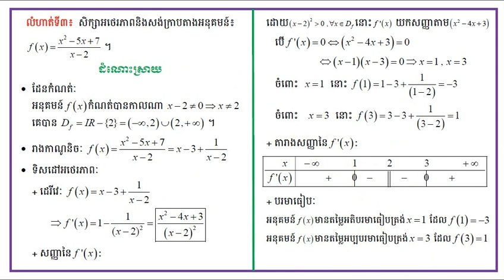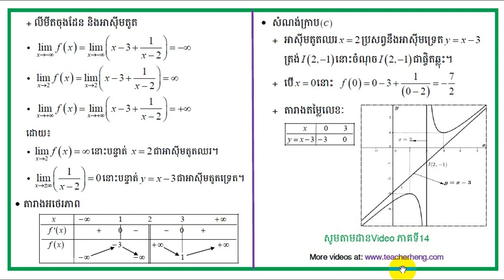អនុគមន៍| #12 | function | លំហាត់ទី2 អនុ.សនិទាន | គណិតថ្នាក់ទី12 | mathematics|​ teacher heng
In this video I will show you how to study variation and construct the curve of𝒇(𝒙)=−𝒙^𝟑−𝟑𝒙^𝟐+𝟒  .
គណិតវិទ្យាថ្នាក់ទី១២
គណិតវិទ្យាថ្នាក់ទី១១
គណិតវិទ្យាថ្នាក់ទី១០
គណិតវិទ្យាថ្នាក់ទី៩
គណិតវិទ្យាថ្នាក់ទី១៨
គណិតវិទ្យាថ្នាក់ទី៧
គណិតវិទ្យាថ្នាក់ទី៦
គណិតវិទ្យាថ្នាក់ទី៥
គណិតវិទ្យាថ្នាក់ទី៤
គណិតវិទ្យាថ្នាក់ទី៣
គណិតវិទ្យាថ្នាក់ទី២
គណិតវិទ្យាថ្នាក់ទី១
គណិតវិទ្យាសិស្សពូកែ
គណិតវិទ្យាខ្មែរ
រៀនគណិតខ្មែរ
គណិតវិទ្យា
គណិតវិទ្យាល័យ
គណិតវិទ្យាអនុវិទ្យាល័យ
គណិតវិទ្យាថ្នាក់បឋម
គណិតវិទ្យាសិស្សពូកែថ្នាក់ទី១២
គណិតវិទ្យាសិស្សពូកែថា្នក់ទី៩
គណិតវិទ្យាប្រឡងឆមាសលើកថ្នាក់ទី១
គណិតវិទ្យាប្រឡងឆមាសលើកថ្នាក់ទី២
គណិតវិទ្យាប្រឡងបាក់ឌុប
គណិតវិទ្យាប្រឡងអាហារូបករណ៍
មេរៀនថ្នាក់ទី១២
ចំនួនកុំផ្លិច
លីមីត
ភាពជាប់នៃអនុគមន៍
ដេរីវេ
ចំណោតបរិមាខ្សែកោង
អាំងតេក្រាល់
ប្រូបាប
ផលគុណវ៊ិចទ័រ
ប៉ារ៉ាបូល
អេលីប
អ៊ីពែបូល
មេរៀនថ្នាក់ទី១១
ស្វីតចំនួនពិត
ស្វីតនព្វត្ត
ស្វីតធរណីមាត្រ
អនុគមន៍លោការីត
អនុគមន៍អិចស្ពូណង់ស្យែល
អនុគមន៍ត្រីកោណមាត្រ
ម៉ាទ្រីស
សមីការ
វិសមីការ
ពិជគណិត
ធរណីមាត្រ
,teacherchamnanmathscienceteacher